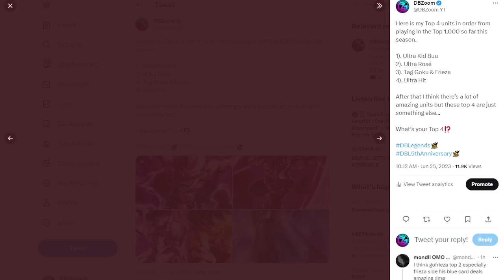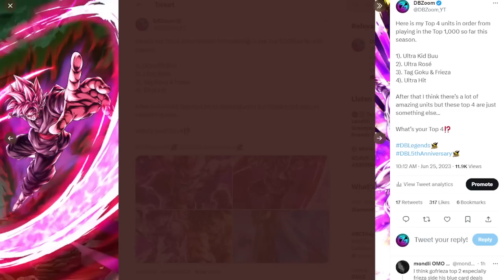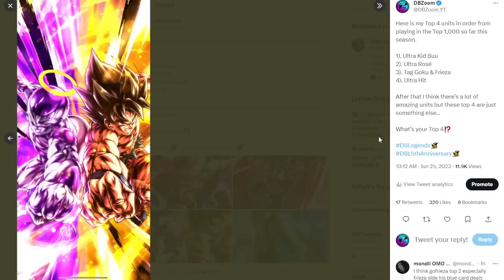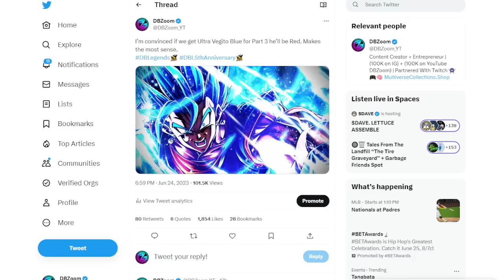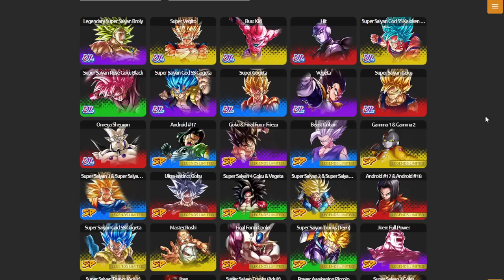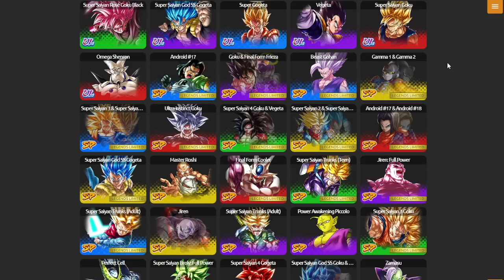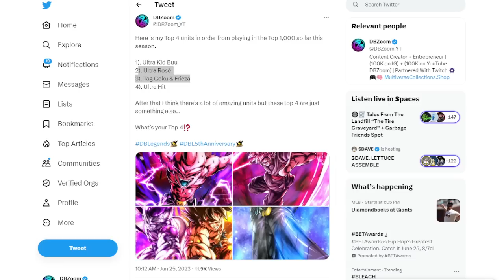This is INSANE!!!!! It's Getting Out of Control...... (DB Legends 5th Year Anniversary)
Anybody that orders Today will have a chance on winning a Golden Ticket + Discounts!!!  Thank you to all my Subscribers That Support me 🙏🏻  (Also if you want any of these signed just message me on Twitter and I'll glady sign it for you Just Provide your Order Number :)